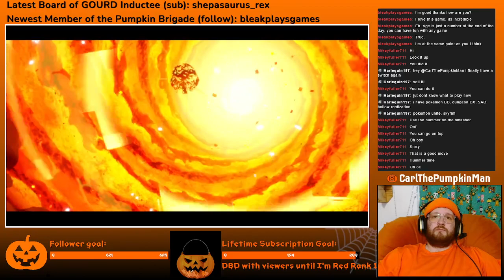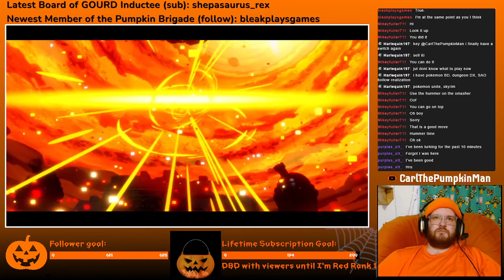Final Boss Battle: Mario + Rabbids Kingdom Battle